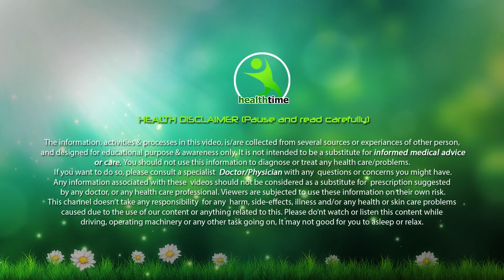यह ऐसा फेशियल है जिसे आप अपने घर पर ही कर सकते हैं और रिजल्ट बहुत ही जबरदस्त